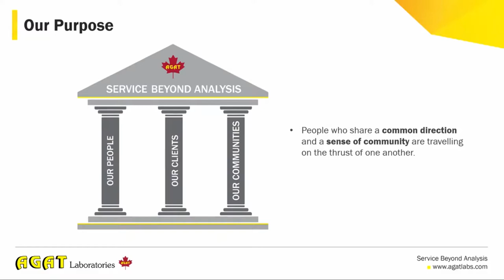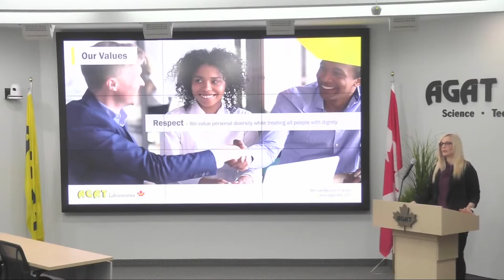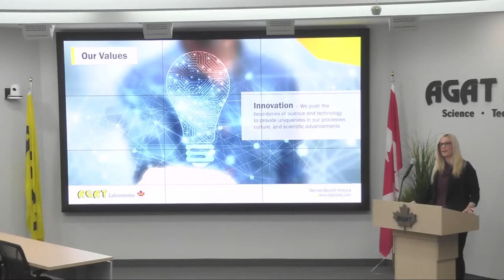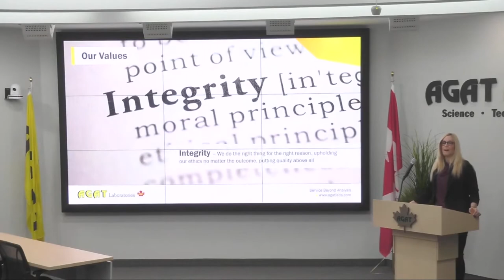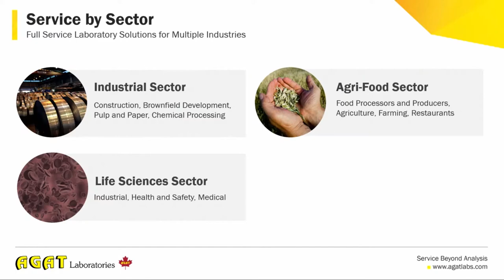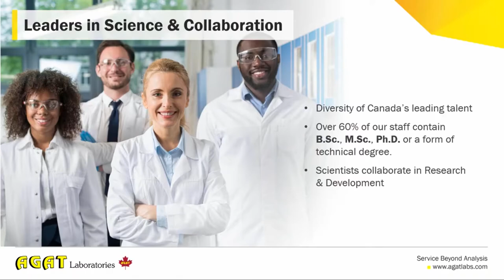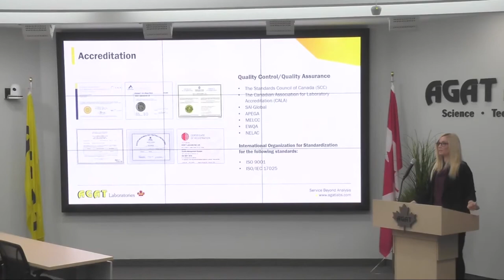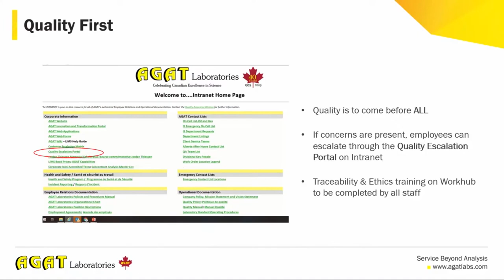Purpose, Values & Ethics Presentation │ AGAT Laboratories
People who share a common direction and a sense of community are travelling on the thrust of one another. AGAT Laboratories Purpose, Values & Ethics Presentation - presented by Marissa Reckmann, Chief Executive Officer, AGAT Laboratories. Broadcast at the Michael DeSanti Centre for Excellence.